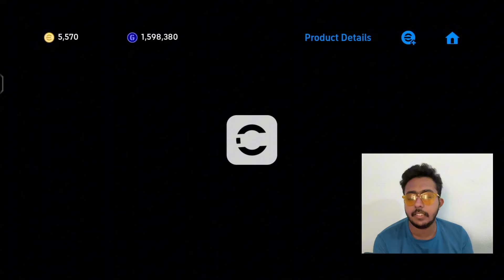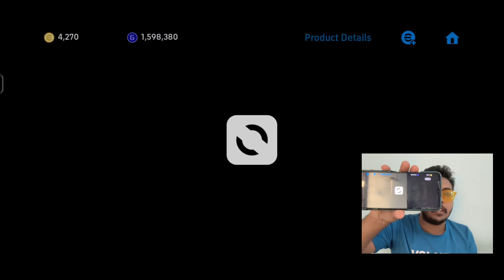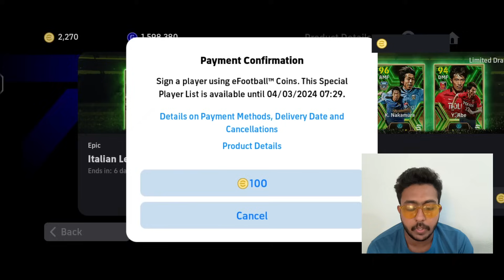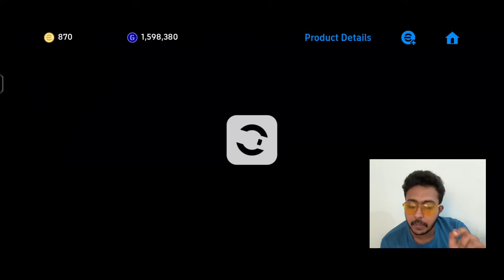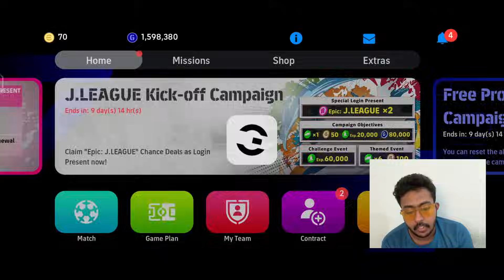Packing R.Baggio in Italian League Midfielder's Epic Box draw😻❤️‍🔥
00:00 Intro
00:58 Giveaway
01:39 Pack Opening